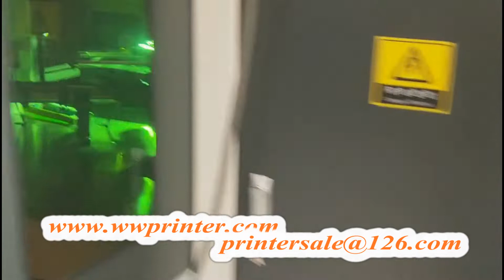Glass Vials, Ampoule Printing Machine, Small Glass Printing Machine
2 color CNC glass printing machine to print glass vials,ampoule ,samll glass bottles etc. Various glass printing machine.